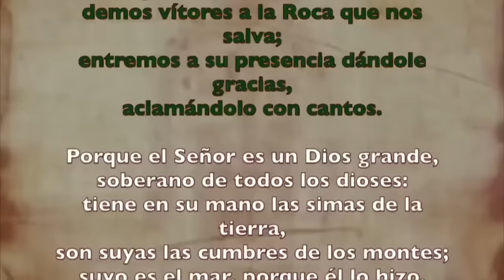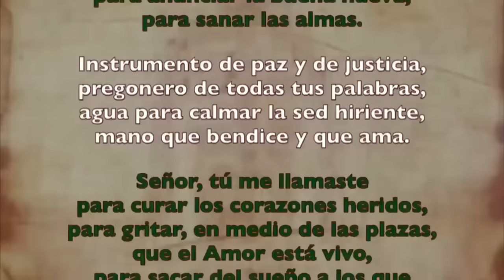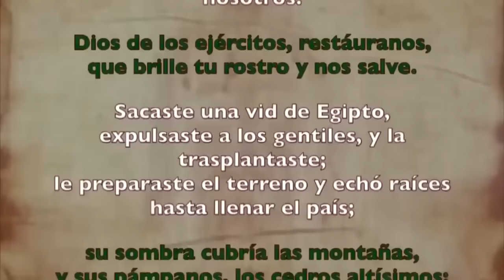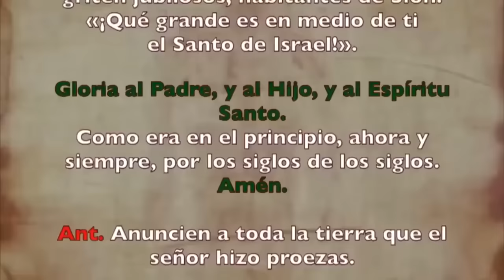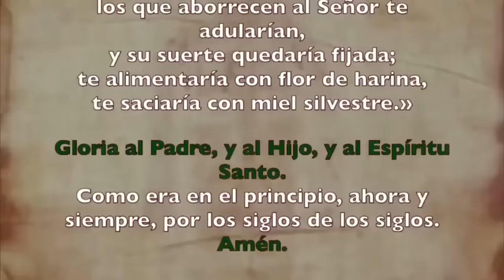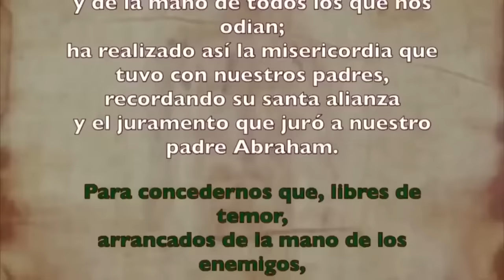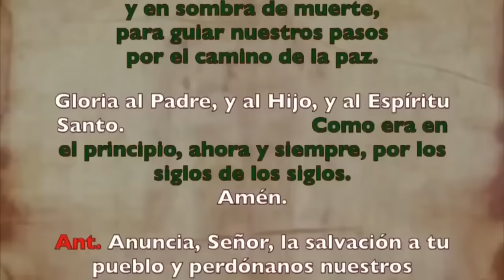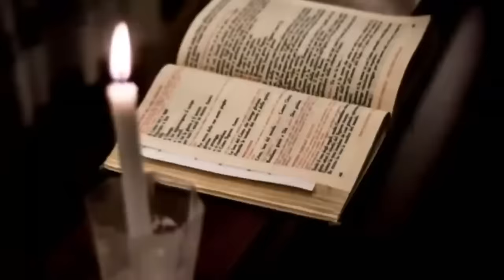Oración de la mañana (Laudes), JUEVES 08 DE AGOSTO 2024 I XVIII del Tiempo Ordinario